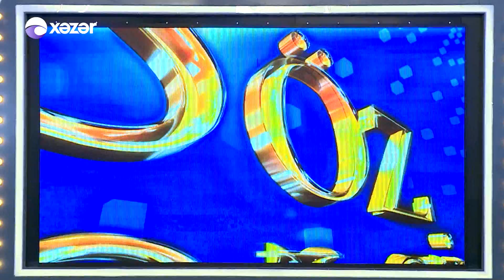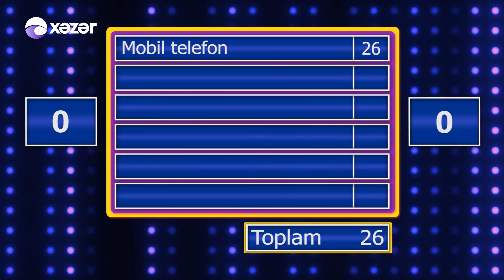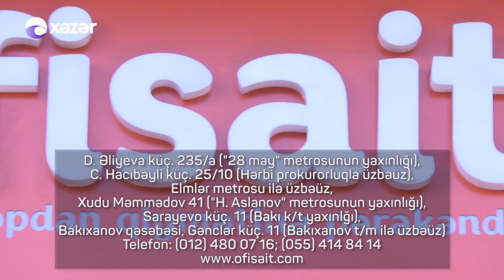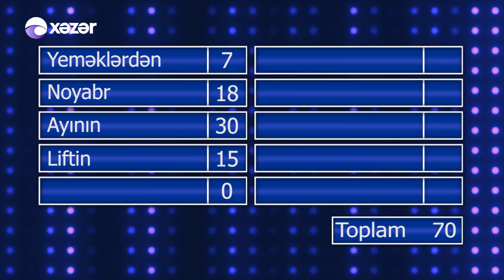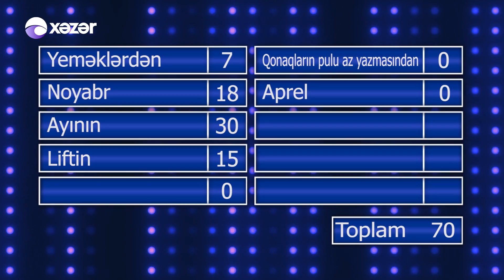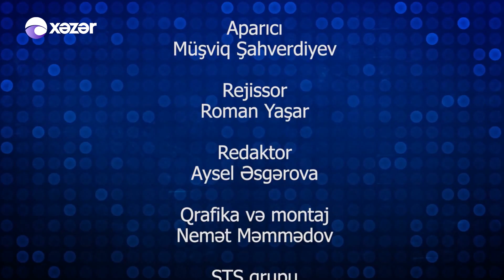Söz Gəlsin (27.11.2017)